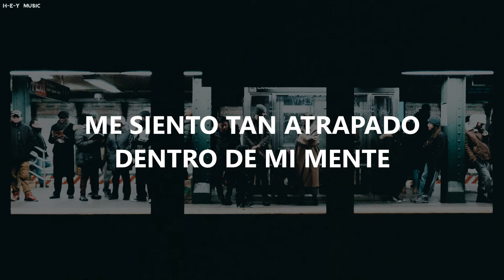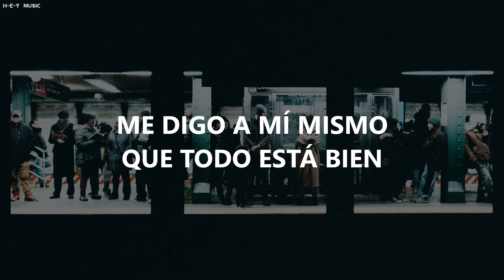Neptune - Broken feat. Matthew Zeitler // Sub Español